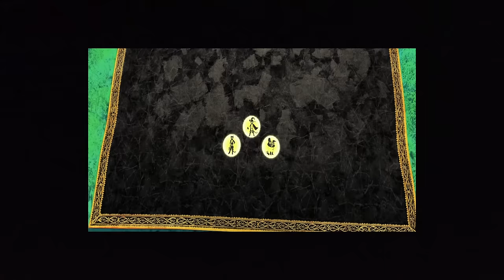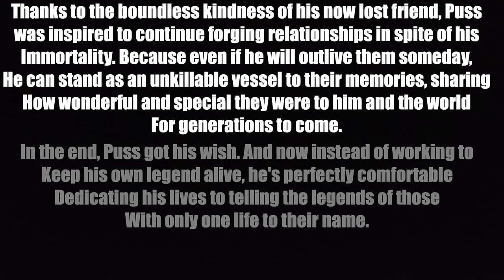What if Puss ACTUALLY MADE HIS WISH!? - A Puss In Boots The Last Wish Alternate Universe Theory!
Puss in Boots The Last Wish was ironically everything I could have wished for in a Dreamworks film, a Shrek film and just an animated film in general!  Action, adventure, gorgeous animation and amazing villains! And now that it's officially on streaming services, I decided to take a dive deep into it and make an Animation Multiverse featuring the frisky feline! So let's see what would happen if Puss grabbed the wishing star map, entered the Dark Forest all by himself and actually made his wish for more lives thanks to his fear and anxiety! No interactions with other characters, no happy memories with Kitty Softpaws or Perrito, no villainous interruptions from Goldilocks and The Three Bears or Jack Horner, just him and his 3 emotional obstacles. Oh and the big bad Death wolf of course. He's still gonna be following him. X) Warning, this might be a little darker than most of my AUs. Heck, you could call it a straight up darkfic. But I feel like this is what would happen if Puss did gain immortality in the end. Overall, feel free to tell me what you think of this in the comments!

P.S. - Also, let me know if you wanna see a part 2. I kinda wanna talk about Goldy and the 3 bears next. They're so freaking cuuuuuuute ;w;

P.S.S - Remember, the dog's name is Perrito not Perro. He accepted his name at the end of the film. Also, he is by far the most precious bean in Dreamworks' catalog. ^w^

P.S.S.S - THE FAR FAR AWAY SIGN! SHREK 5 CONFIRMATION! LET'S GOOOOOOOOOOOOO!

0:00 Animation Multiverse intro
1:11 The Wishing Star Map Explained
5:06 Puss Escapes With the Map
7:28 The Valley of Incineration
9:31 Undertaker's Ridge, Kitty and Santa Columbia
12:26 The Cave of Lost Souls and Death Encounter
13:48 Puss Makes a Fear Driven Wish. :(
16:06 From a tragic fate to a hopeful future.
19:32 Conclusion